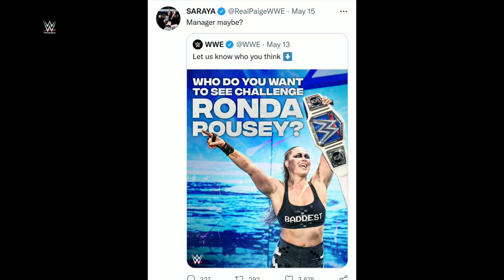GOOD NEWS ROMAN REIGNS|PAIGE RETURN| JUDGEMENT DAY NEW MEMBER